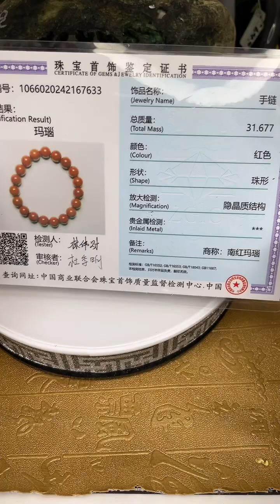眼緣坊 天然 川料 南紅 瓦西料 火燄紋真美～ 約10.8mm 證書編號67633 鳳山現貨 手串 文玩 越盤越潤